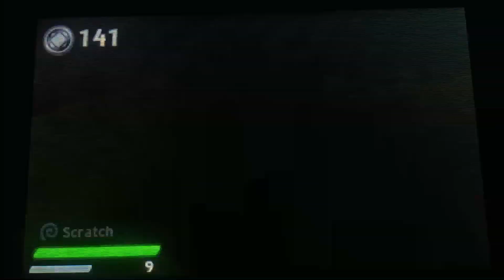SKYLANDERS SWAP-FORCE (NINTENDO 3DS)- ANCIENT WOODS: TOADSTOOL TERRACE